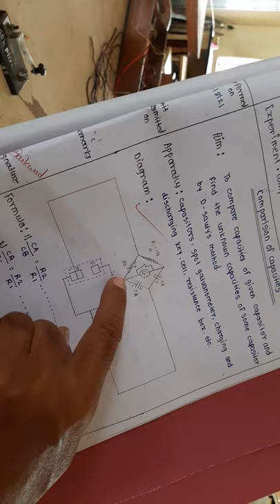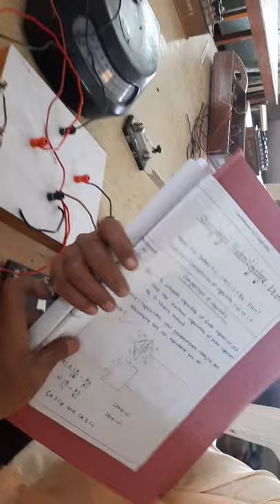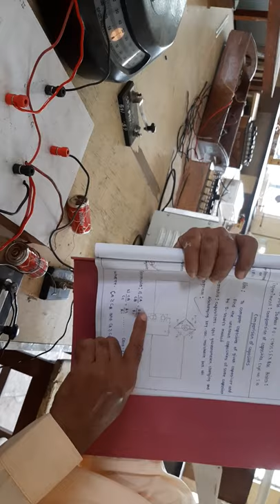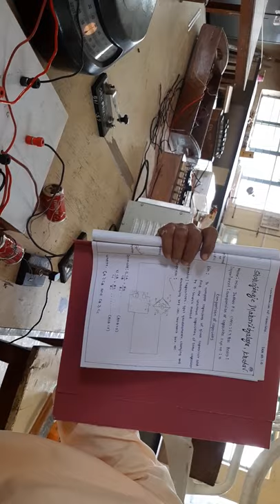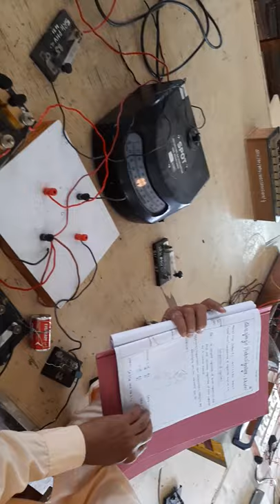Comparison of capacity